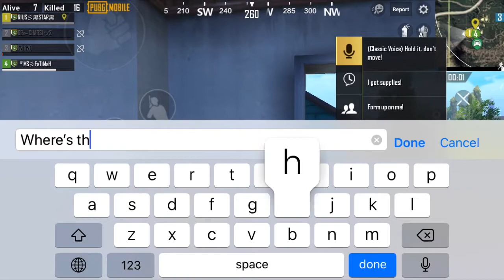We Rushed On A Flare Drop.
Asslam-U-Alaikum Everyone! Hope you all will be fine. First of all Ramadan Mubarik To Everyone Remember me in your prayers. So sorry guys for late video I am busy in some works. I wanted to upload videos daily but it doesn’t happen. But I’ll try my best. Keep watch this video till the end.